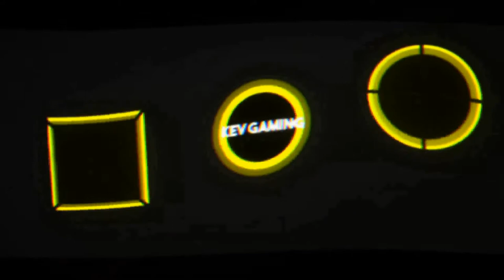Let's Play The Forest #10 Ich und mein Holz